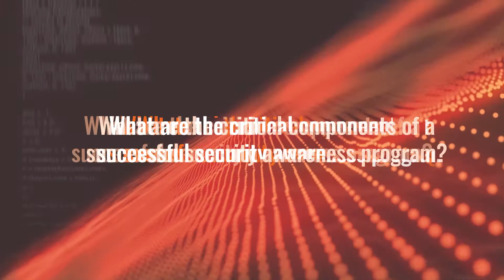Critical Components of a Successful Security Awareness Program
In this series, KnowBe4's Security Awareness Advocates give their expert advice on how to build a successful security awareness training program in your organization. Find out what they have to say about the critical components needed to ensure a solid foundation for your program.

- Learn more about KnowBe4's integrated Security Awareness Training and Simulated Phishing platform